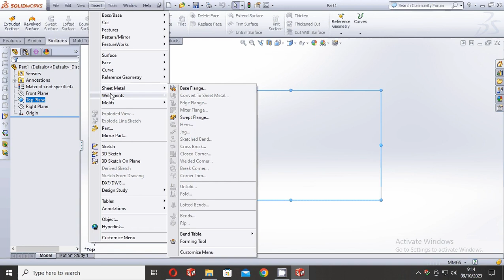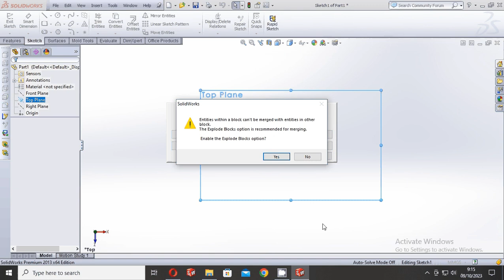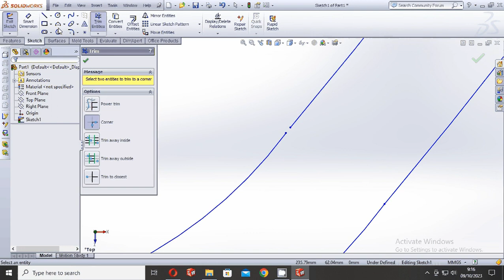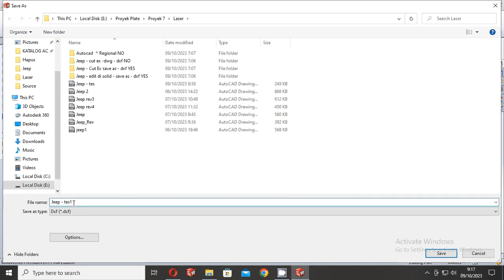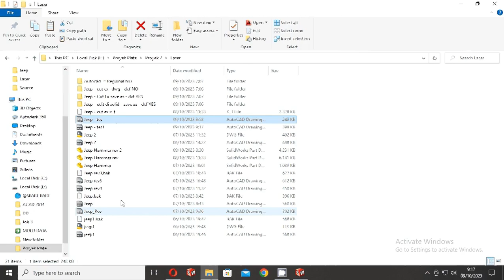Turorial Cara Buka dan Edit File DXF Autocad di Solidwork Untuk Program Laser & Wire Cut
File dengan format DXF biasa di gunakan untuk menjalankan program pada mesin laser atau wirecut dalam Industri manufaktur

ألسلام عليكم ورحمة الله وبركاته
Assalamualaikum... doelur2
Hallo semuanya kali ini saya mendesain penemuan baru :
Pengaduk beton yang dioperasikan dengan tangan atau tenaga manusia dari tong bekas oli pertamina 200 liter
Бетономешалка своими руками Mixer with own hands

Silahkan share link ini !, Dan sebagai pribadi yang baik Jgn lupa "LIKE dan SUBSCRIBE"nya sebagai bentuk dukungan agar lebih semangat dan lebih banyak lagi memposting  video-video yang berhubungan dengan Solidworks terimakasih.